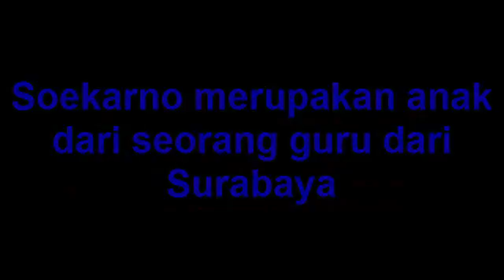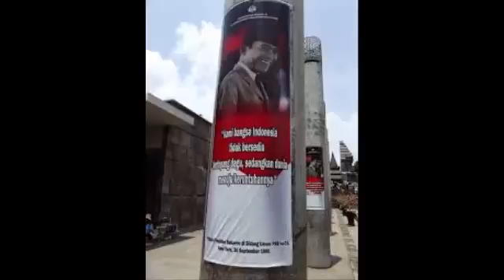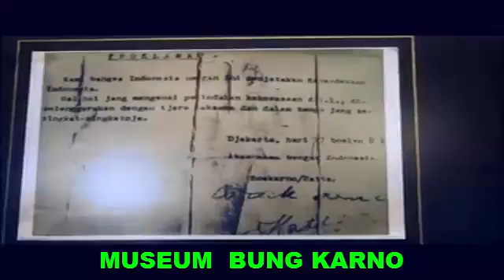Makam Bung Karno (Galih XI B)